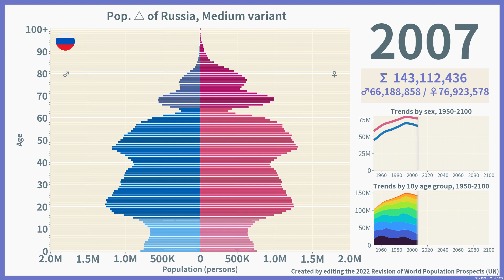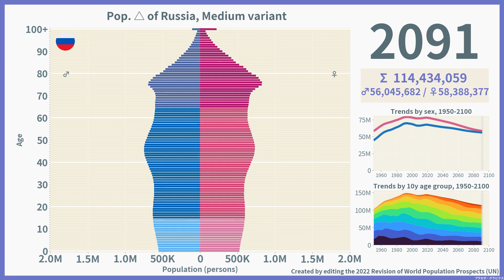[🇷🇺Russia] Population Pyramid (1950-2100) / Medium Estimates for 2022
Population pyramid transition based on the "World Population Projections 2022" (United Nations).

The animation shows the transition of population by age and sex from 1950 to 2100 based on the Medium-level projection.

Data source.
United Nations Population Division, Department of Economic and Social Affairs, United Nations Secretariat